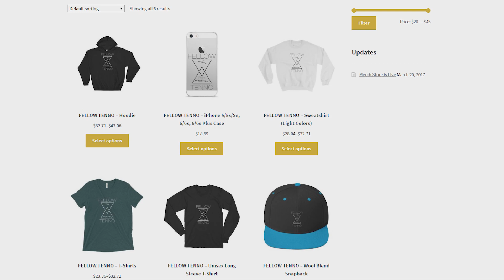Warframe - NEW TENNO BASED SHOW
News and updates!

Until the next video Tenno ;D